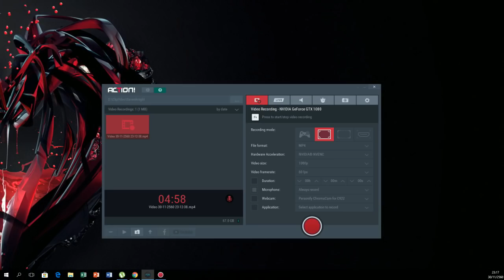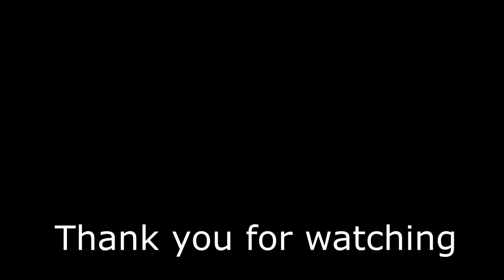Seven Knights ลุยดันคาร์ม่าจุติ ระดับ ยาก !!! จัดทีมลุยเเบบ EASY+ จบประมาณ 1 นาทีนิดๆ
เหมือนจะโหดขึ้นนะเนี้ย ! (ท่าปรับ บัฟปราสาทดาเมจน่าจะได้มากกว่านี้น่า)